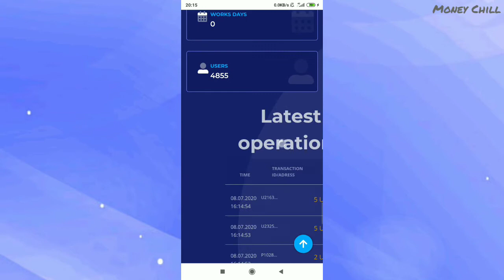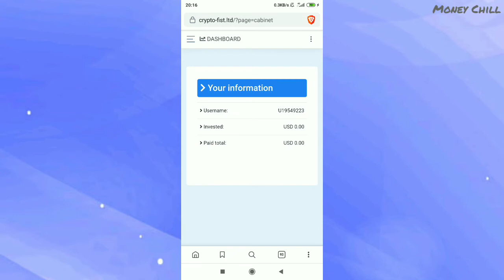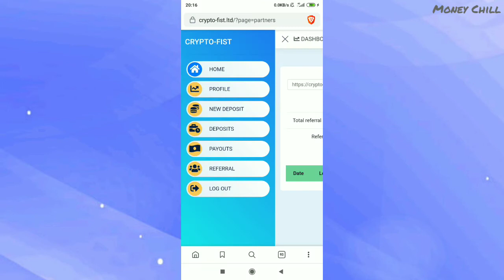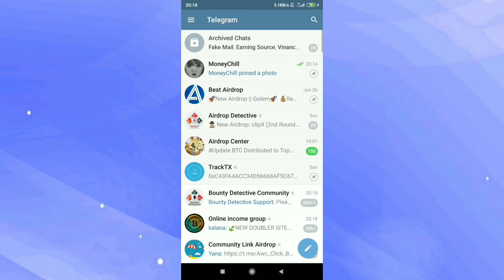LIVE DEPOSIT NEW DOUBLE MONEY SITE CRYPTO-FIST.LTD EARN 2X MONEY 24 HOURS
📥 Min Invest :
◾️ BTC : 0.0001 BTC
◾️ DOGE : 200 DOGE
◾️ LTC : 0.03 LTC
◾️ PM/ PAYEER :1 USD
◾️ETH : 0.01 ETH
⛔️NOTE

© Copyright by Money Chill ☞ Do not Reup